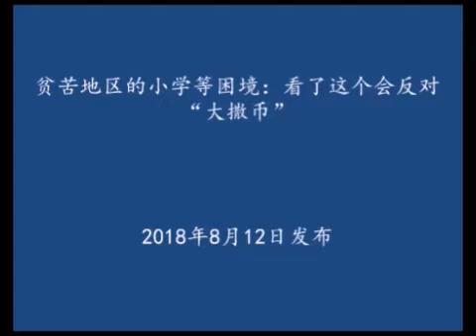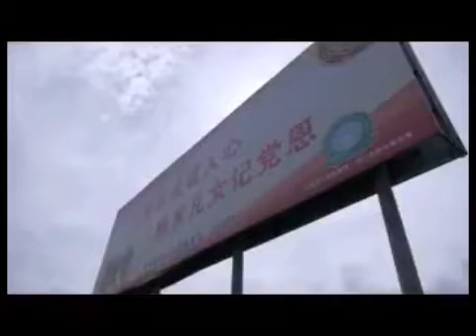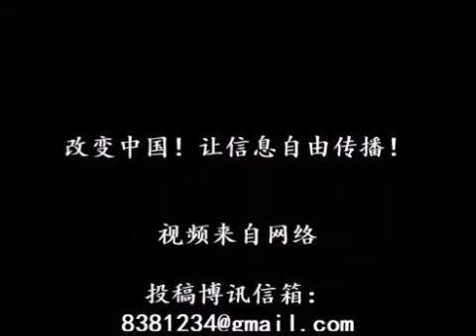贫苦地区的小学等困境：国际上“大撒币”于心何忍？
第一版意外丢了两段重要的。